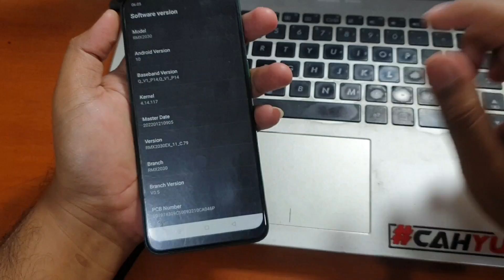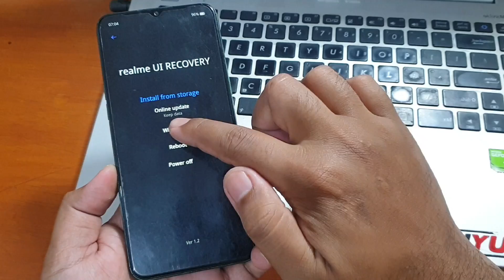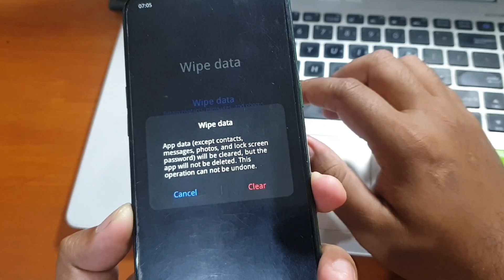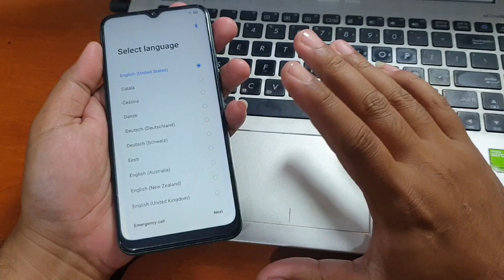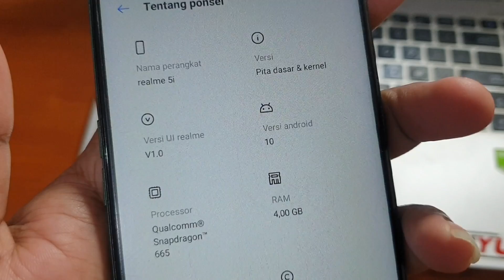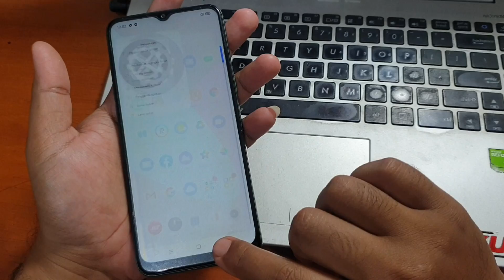Cara Mengatasi Lupa Kunci Layar Realme 5i Bypass Frp Google Tanpa PC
Realme 5i Lupa Kunci Layar, ternyata sangat mudah untuk mengatasi nya. Silahkan simak video cara mengatasi realme 5i lupa kunci layar diatas, sekaligus bypass frp realme 5i lupa akun google.